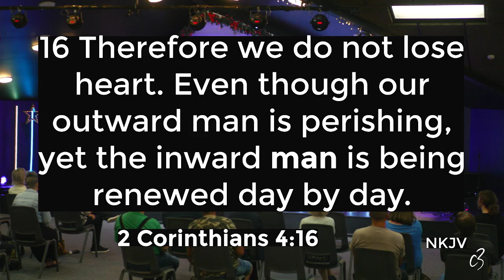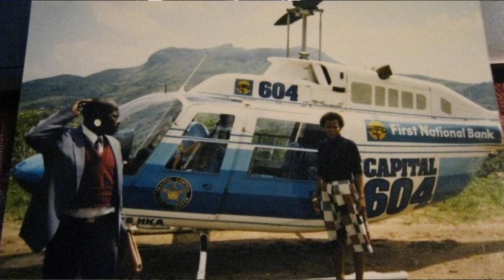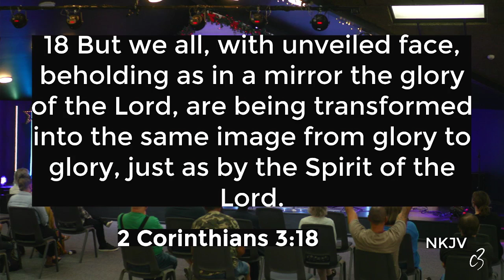Paul Brown 9am 02/01/2022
Eastside C3